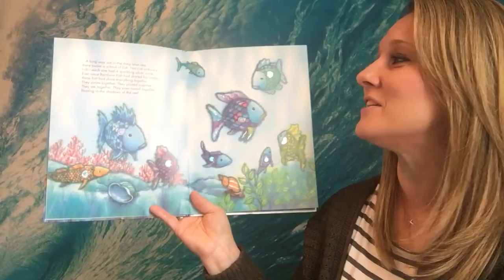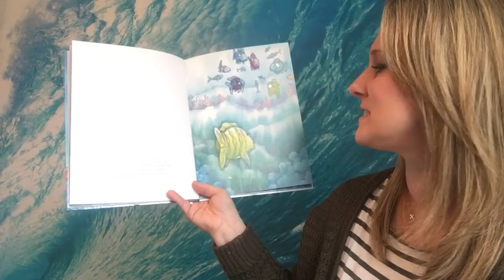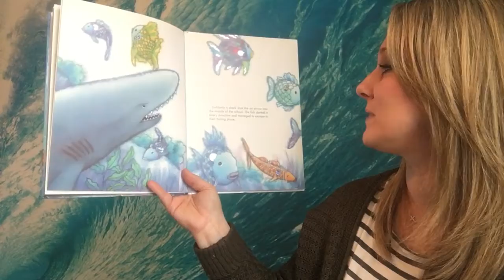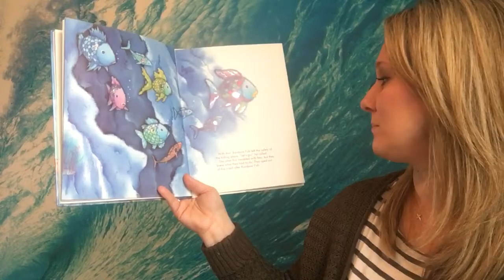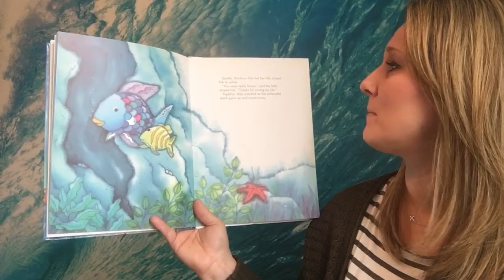Rainbow Fish to the Rescue